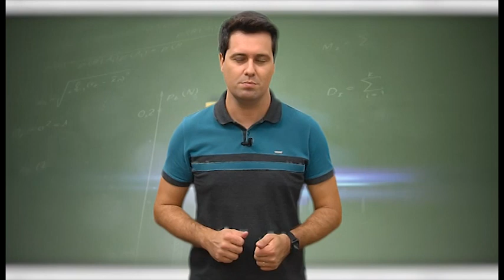Sala de Aula : Estágios 23/01/2019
O Sala de Aula fala sobre o estágio. Os benefícios para empresa e para o estudante, como conciliar estudos e o estágio, e muito mais.